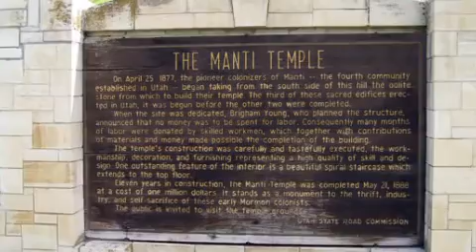Manti Utah Temple - My Heavenly Father Loves Me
Whenever I hear the song of a bird
Or look at the blue, blue sky,
Whenever I feel the rain on my face
Or the wind as it rushes by,
Whenever I touch a velvet rose
Or walk by a lilac tree,
I'm glad that I live in this beautiful world
Heavenly Father created for me.

He gave me my eyes that I might see
The color of butterfly wings.
He gave me my ears that I might hear
The magical sound of things.
He gave me my life, my mind, my heart:
I thank him reverently
For all his creations, of which I'm a part.
Yes, I know Heavenly Father loves me.

Words and Music by Clara W. McMaster, b. 1904

The Manti Utah Temple (formerly the Manti Temple) is the fifth constructed temple of The Church of Jesus Christ of Latter-day Saints (the Mormons). Located in the city of Manti, Utah, it was the third LDS temple built west of the Mississippi River after the Mormons' great trek westward. (The St. George and Logan Utah temples preceded it.) The Manti Utah Temple was designed by William Harrison Folsom, who moved to Manti while the temple was under construction. The temple dominates the Sanpete Valley, and can be seen from many miles. Like all LDS temples, only church members in good standing may enter.

The decision to build an LDS temple in Manti was announced on June 25, 1875 by Brigham Young. The Salt Lake Temple was announced years before in 1847, but construction was still underway and not finished until 1893. The Manti Temple was built, along with the St. George and Logan temples, to satisfy the church's immediate need for these structures. The site for the temple was the Manti Stone Quarry, a large hill immediately northeast of town. Early Mormon settlers in the area had prophesied that this would be the site of a temple. When Brigham Young announced the building of the temple, he also announced that the 27-acre (110,000 m2) plot would then be known as "Temple Hill."

The temple was completed in 1888, and a private dedication was held on May 17, 1888, with the prayer given by Wilford Woodruff. Three public dedications were held on May 21--23, 1888, and were directed by Lorenzo Snow.

The Manti Temple was the location of the Holy of Holies until the Salt Lake Temple was dedicated. The room was then used for sealings until it was closed in the late 1970s